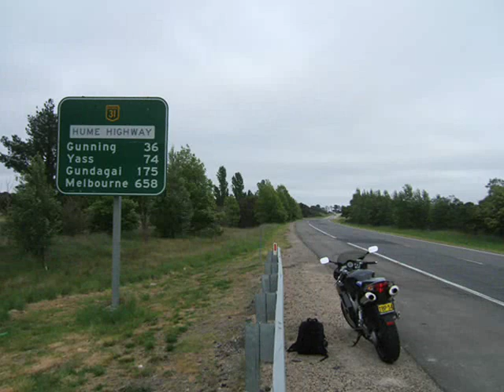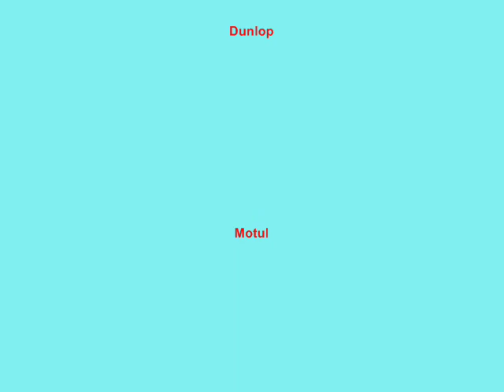VFR800 - Thesal on Tour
some of the places the VFR800 and WR250f took me and the boys.
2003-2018